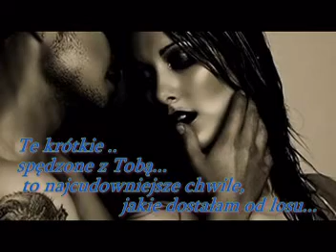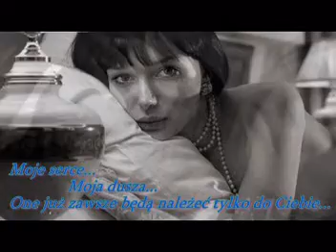Obiecaj mi-Iwona Węgrowska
Dla T. W życiu piękne są tylko chwile..